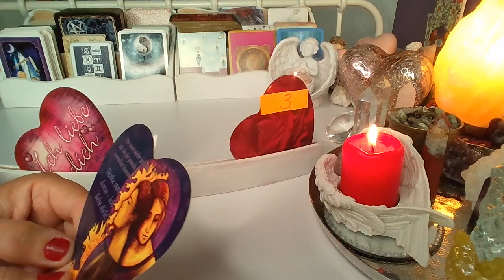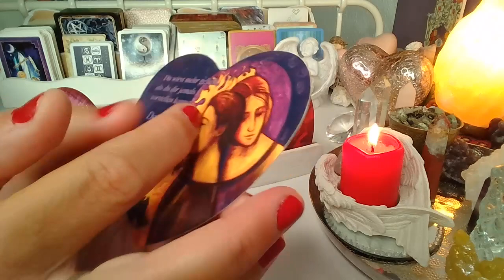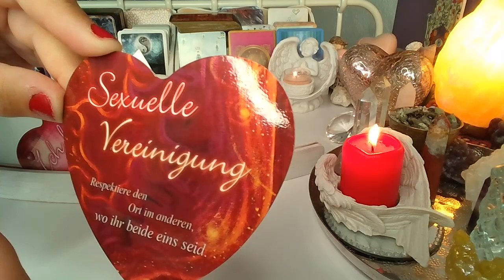Orakel ❤️ WIADOMOSC OD OSOBY UKOCHANEJ❤️Talia MILOSNA❤️wybierz grupe❤️ wrozby porady magia ❤️